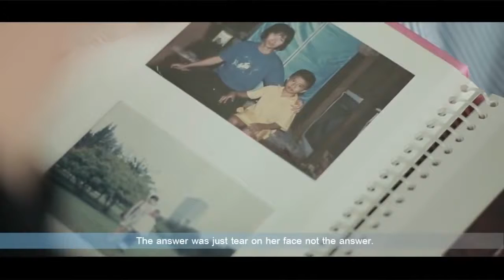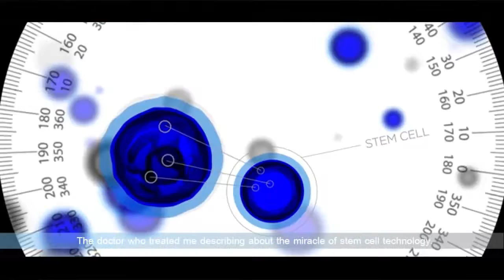The Youngest Diamond Director Paul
Registration and earn in Jeunesse Global
If you would like to learn more about the products and the company, you can
We have skin care using Adult Stem Cell Technology and Supplements clinically proven in Humans to REVERSE Aging. I am building a huge International Team as we are open in 120+ Countries. I would be happy to help you.

Select Your Market or Country
Jeunesse ships to 88+ Markets. Get local news and find available products in your area.

JEUNESSE GLOBAL IS GOING TO LAUNCH THE INDIAN MARKET in 2017 YOU CAN ALREADY REGISTER AS A DISTRIBUTOR IN THE PRELAUNCH PERIOD HERE: To start Jeunesse now (choose Christmas Islands as country)